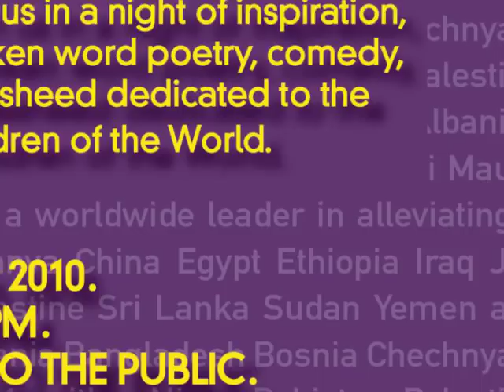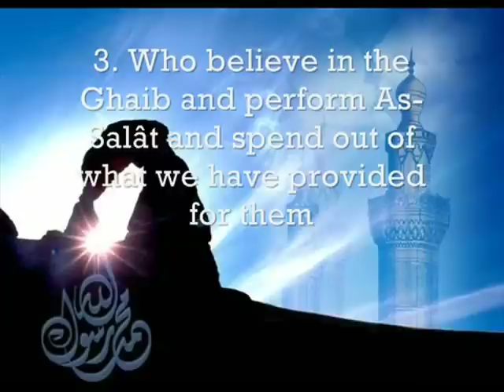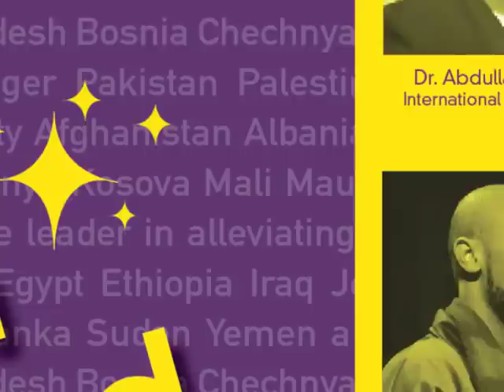A Night for Children in Need - May 6th - QC MSA Event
The Muslim Students Association of Queens College Presents:

- A Night for Children in Need -

QC MSA welcomes you all to attend its final event of the spring semester.
Come join us as we dedicate this night of inspiration to the children of the world!

Featuring:

Keynote Speaker
Dr. Abdullah Hakim Quick
International Scholar, Speaker, & Historian

Quran Recitation
Shaykh Hassan Saleh
Renowned Qari & Imam of Masjid Dar al Dawah, NY

Boonaa Mohammed
Spoken Word Artist

Standup Comedy
Aman Ali
Comedian, The Muslim Funnymentalists

Nasheed
Elbachir Taher
Nasheed Artist, MAS Youth Center

Admission:
FREE

Queens College
Colden Auditorium

Snacks and Refreshments will be sold. All proceeds will benefit Islamic Relief's Children in Need fund.

Cosponsored by:
Islamic Relief ll Mas Youth New York ll Qabeelat Tayybah